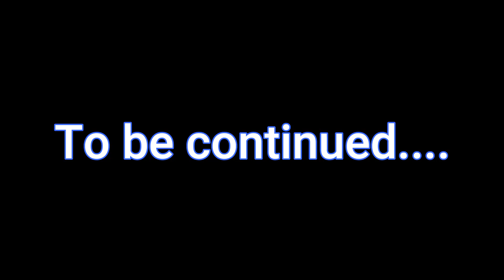Truth About Paragliding accident | manali today | manali mall road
hello dosto,
we enjoy Paragliding the most and ziplining is ok because its start and stop within few seconds but paragliding is amazing experience or Zindagi ke maje lo enjoyyy,

Manali can be reached from Delhi by national highway NH 1 up to Ambala and from there NH 22 to Chandigarh and from there by national highway NH21 that passes through Bilaspur, Sundernagar, Mandi and Kullu towns. The road distance from Chandigarh to Manali is 310 km , and the total distance from Delhi to Manali is 570 km. Bus services are available from HRTC.
Solang Valley derives its name from combination of words Solang and Nallah  It is a side valley at the top of the Kullu Valley in Himachal Pradesh, India 14 km northwest of the resort town Manali on the way to Rohtang Pass, and is known for its summer and winter sport conditions. The sports most commonly offered are parachuting, paragliding, skating and zorbing.
Rohtang Pass is a high mountain pass elevation 3,980 m on the eastern end of the Pir Panjal Range of the Himalayas around 51 km  from Manali in the Indian state of Himachal Pradesh. It connects the Kullu Valley with the Lahaul and Spiti Valleys of Himachal Pradesh, India.

manali today,
leh ladakh temperature today,
leh ladakh temperature in October,
leh ladakh today video,
leh ladakh road trip,
delhi to ladakh by car,
tata safari 2022vlog,
delhi to manali road trip by car,
ladakh bike trip,
ladakh weather today,
leh ladakh tour,
leh by car,
paragliding in manali,
paragliding accident ,
paragliding accident in manali,
Manali temperature today,
ladakh whatsapp status ,
leh ladakh vlog in hindi,
ladakh car trip,
ladakh weather today,
ladakh 2022,
lifestyle vlog 2022 ,
leh ladakh complete package ,
leh ladakh complete trip ,
hindi daily vlogger,
hindi daily life vlog ,
mohit shipra daily vlog ,
shipra mohit daily vlog 2022 ,
mohitshipra video ,
mini daily lifestyle vlog  ,
manali trip,
hotel at manali,
delhi to manali road trip,
best time to visit manali for snowfall,
manali to leh road trip by car,
manali tour package prices,
solangvalley manali ,
solang valley activities,
shipramohitentertainment,
manali road trip 2022,
Paragliding video in manali ,
manali road trip by car in december,
Manali Trip itineraries ,
paragliding solang valley,
leh ladakh 2022 by car,
entertainment vlog 2022,
leh ladakh tourism package,
delhi to leh ladakh road trip by bus,
delhi to manali road trip by car 2022,
ladakh car trip,